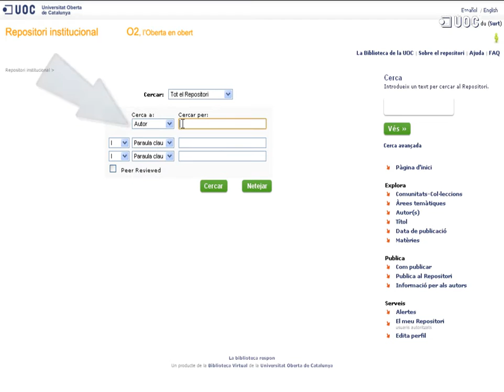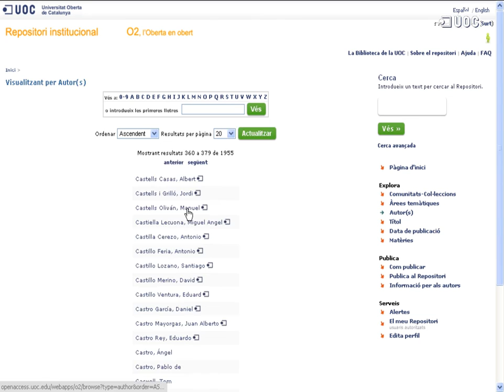Cerca al repositori institucional O2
Aquest vídeo et mostra com consultar el  repositori institucional de la UOC: l'O2, l'Oberta en Obert; que dóna accés a les publicacions digitals d'accés obert produïdes per la UOC en les activitats de recerca, docència i gestió.